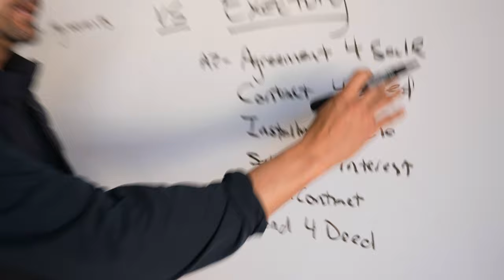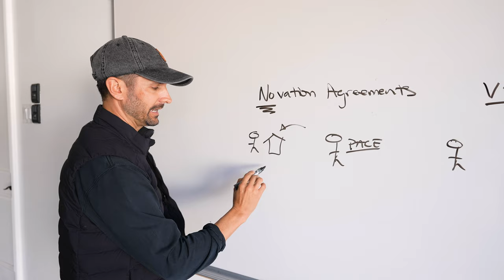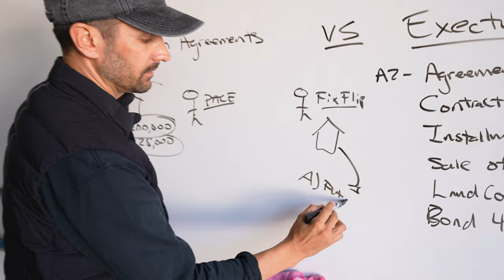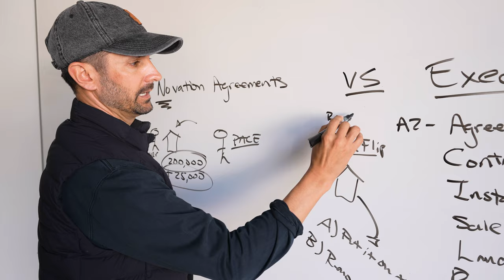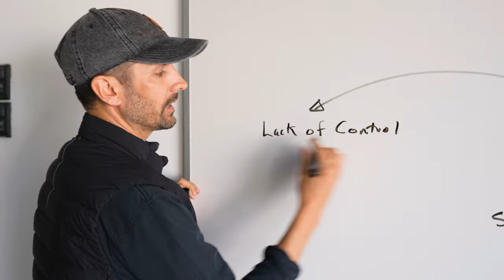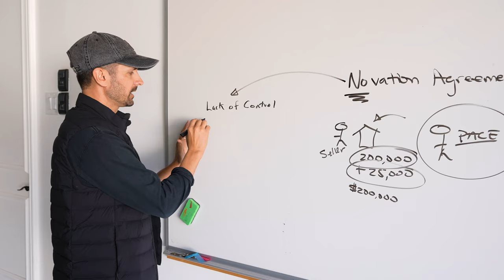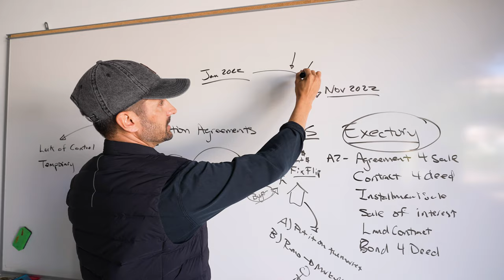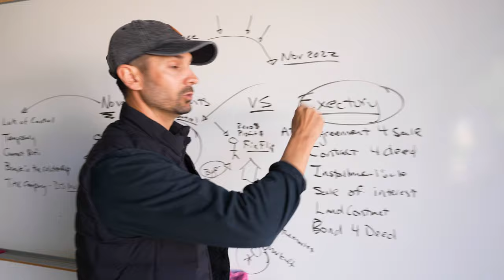Why I Prefer Executory Contracts Over Novation Agreements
Why do I prefer executory contracts over novation agreements? In this short video, I explain notion agreements and executory contracts, why I prefer one over the other, and how you can use them both to boost your business.

► Learn How to Make Money on Other People's Deals - LIVE Training this Saturday:

Pace is not a CPA, attorney, insurance, contractor, lender, or financial advisor. The content in these videos shall not be construed as tax, legal, insurance, construction, engineering, health & safety, electrical, financial advice, or other and may be outdated or inaccurate; it is your responsibility to verify all information yourself.